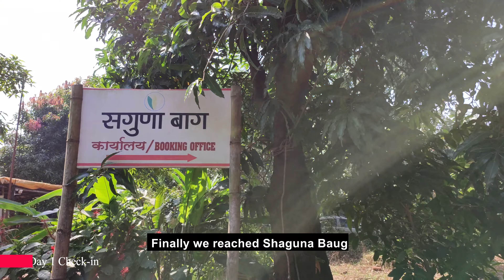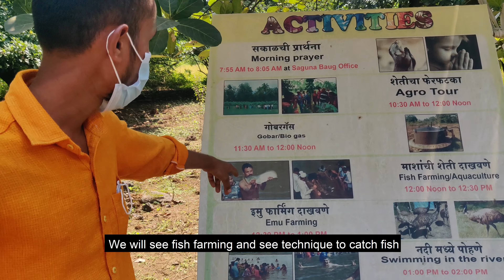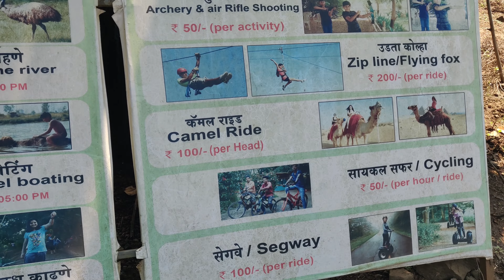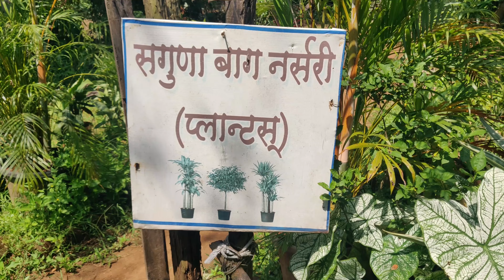Vlog9 Saguna Baug Agro Tourism Resort Neral | Part1 | Complete Package(Price,Food,Room,Activities)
Here is our visit to Saguna Baug Agro Tourism Resort in Neral
Saguna Baug is an eco-friendly rural farm located at the foothills of Matheran. The farm is surrounded by nature and you get to experience different activities during your stay. This place is great for a weekend trip, family gatherings, group picnic or just a leisure trip.

Gmap:
By Car

By Train
Get down at Neral station East and catch Auto